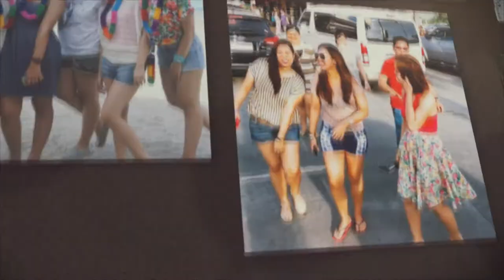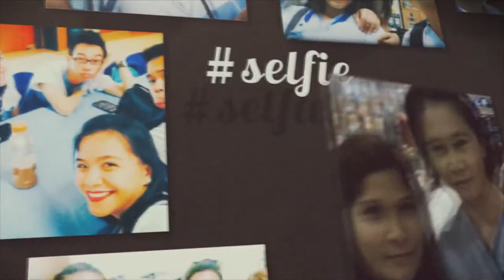CVU 3 2014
St Lukes Quezon City CVU 3

Adobe after effects project using and911me's '120 Photo Instagram Slideshow' template

Song: Cobra Starship: Never Been In Love ft. Icona Pop